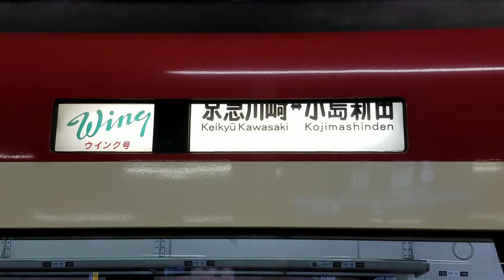京急2100形 三浦半島応援ヘッドマーク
2021.4.5から5.8まで掲出予定